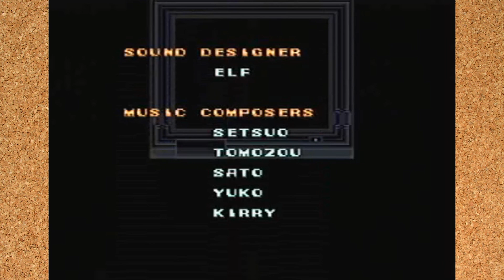Mega Man X: FINALE? PART 7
Welcome to the final part...or is it? Join us next time for a fun bonus run. Thank you, glitches!

Mega Man X on the SNES is one of the best games of all time. Play along with us, if you want to.

for the highest quality Pokémon badges around.